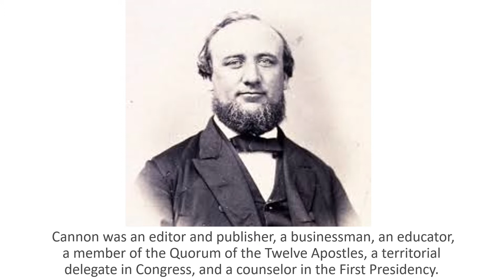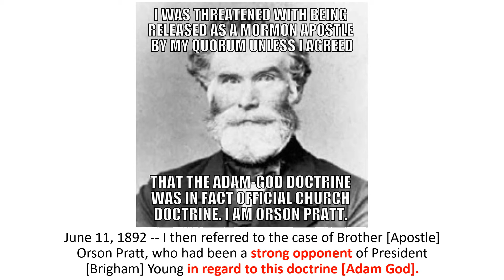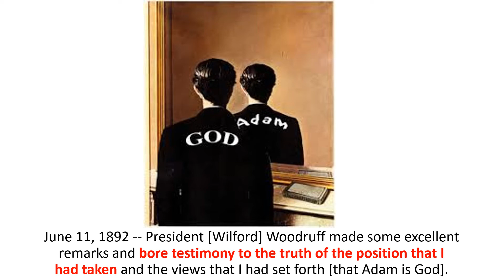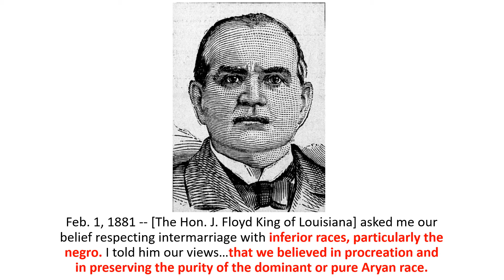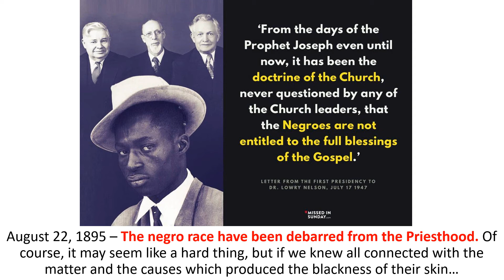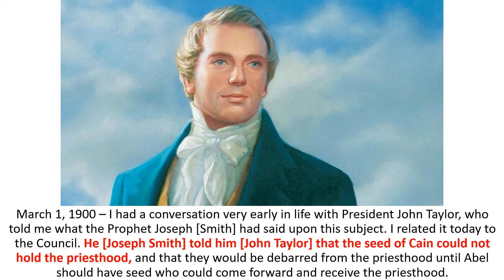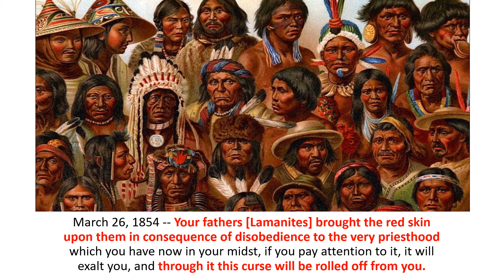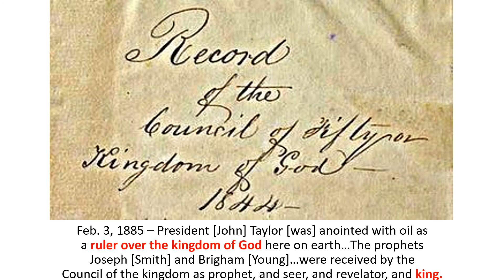Controversial Entries in George Q. Cannon’s Journal (Published in 2018)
George Q. Cannon's journals were published by the church in 2018. Cannon was an Apostle and a member of the First Presidency. The journals cover a 52 year period (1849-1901)! 52 physical volumes -- about 6500 pages! I found entries regarding: the Adam-God doctrine, God having sex with Mary, Adam-ondi-Ahman (the location of the garden of eden in Missouri), Evolution / Talmage, Blacks and the priesthood / temple ban, intermarriage with blacks, the Lamanite curse of dark skin, mountain meadows massacre, blood atonement and the Council of Fifty. There is also a lot of material on polygamy which I do NOT go over. This will be a treasure trove for researchers / historians in the future. Enjoy!